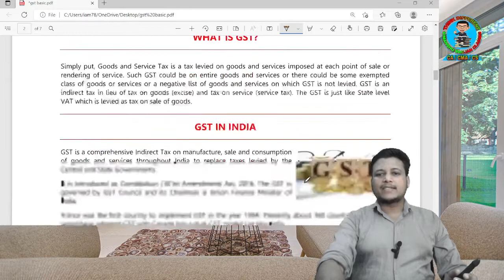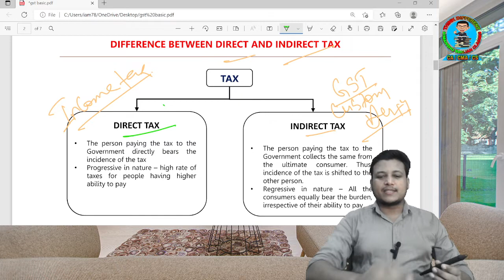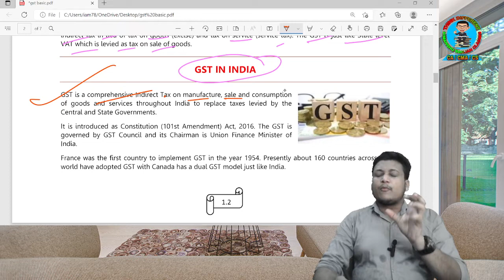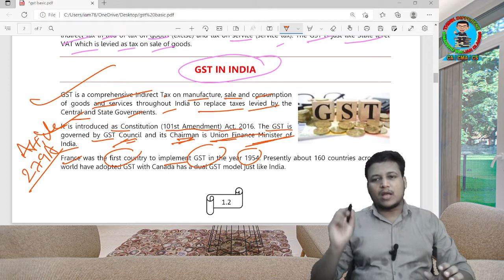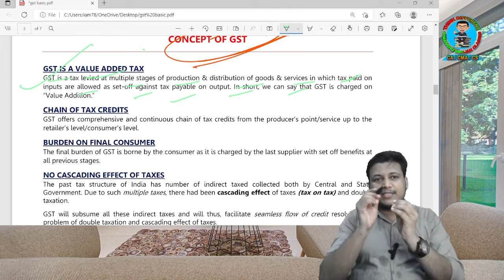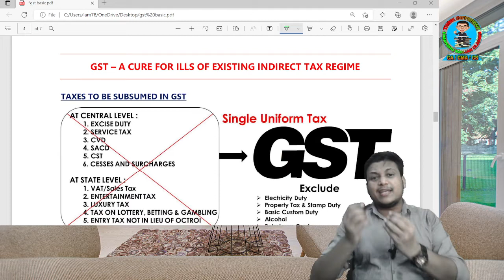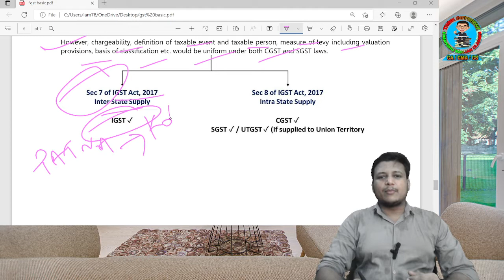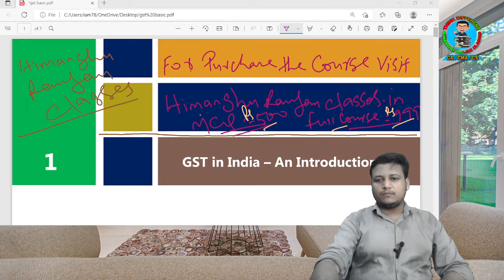FCI | AG III (ACCOUNTS) | ASSISTANT ACCOUNTANT | GST | BASIC CONCEPTS | GST COUNCIL | SYLLABUS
1. BHEL
2. PFRDA GRADE A
3. SPMCIL
4. PPSC- Senior Assistant Accounts/Junior Auditors/ Senior officers
5. FCI
6. GAIL
7. AAI
8. SEBI GRADE-A
9. UPSC EPFO APFC
10. HPSSC
11. OHPC
12. NSSB
13. SECI

Contents
Language-  English